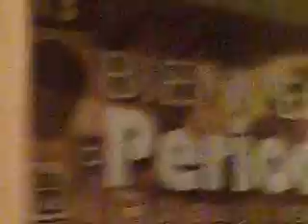Sonora Dinamita con Los Reporteros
Diversos grupos musicales apoyan a La Fiesta de los reporteros